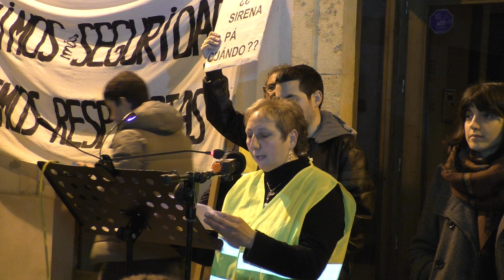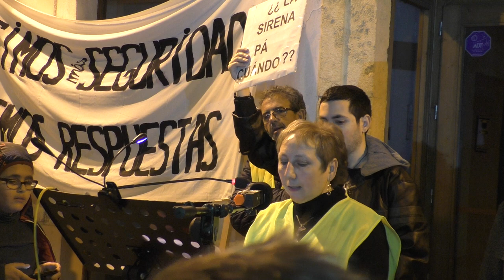Escalfant motors per la vaga del 19 de febrer per l’explosió d’IQOXE.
En aquesta quarta manifestació per l’explosió d’IQOXE els veïns i veïnes de Bonavista, la Canonja, Campclar, La Granja i Torreforta han anat en manifestació per la N-340 de la Plaça de la Constitució de Bonavista fins l’ajuntament de la Canonja.
Aquesta manifestació ha estat un acte previ a la gran manifestació i jornada de vaga convocada pel dia 19 de febrer.
La Canonja. Dimarts 11 de febrer de 2020.